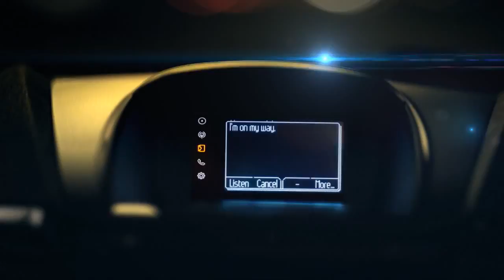Ford Fiesta 2014 Mới với Công nghệ SYNC - Ford - Go Further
- *TƯ VẤN MUA XE*
SĐT: 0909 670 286 (Ms. Phương)

Chiếc xe Ford Fiesta 2014 có thiết kế hiện đại thể thao, các trang thiết bị tiện nghi và được trang bị động cơ EcoBoost 3 xy-lanh, tạo ra ấn tượng khá mạnh về khả năng tiết kiệm nhiên liệu, mức độ tiết kiệm nhiên liệu không thua kém gì so với một chiếc hybrid.